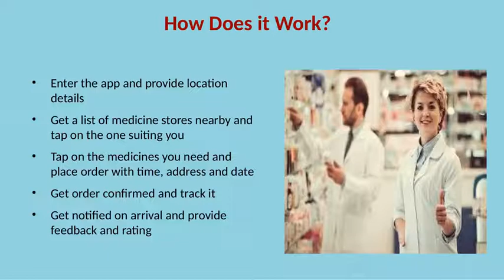Build Best Pharmacy Delivery App with GetMyRx Clone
Identify the strategies you should follow to streamline the profits for your new medicine delivery startup with the customizable and white-labelled GetMyRx Clone.